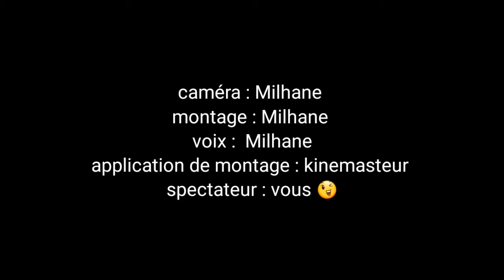Playmobil : scène de retour vers le futur Marty repart en 1985